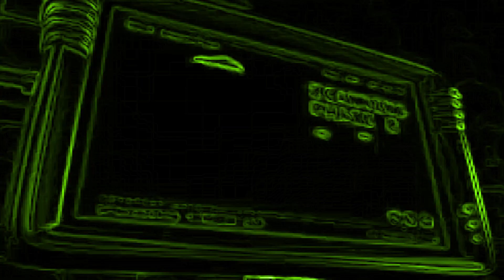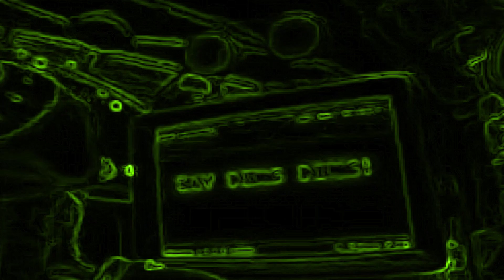Crazy Frog - Merry Christmas (Vocoded)